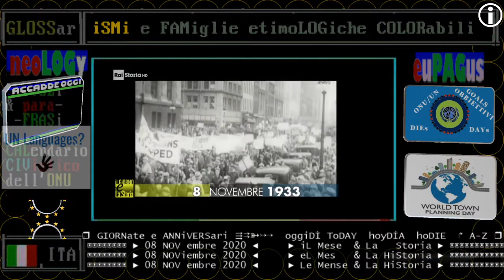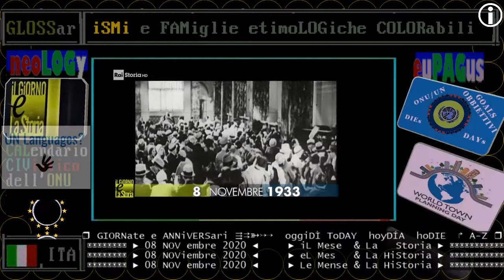Today RAI History: 1933 NOVember 08 - Roosevelt presentation of The Civil Works Administration (CWA)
§.1/** Today RAI History: 1933 NOVember 08 - Roosevelt presentation of The Civil Works Administration (CWA)

RAI Storia accadde oggi: 08 NOVembre 1933 Roosevelt presenta al congresso la Civil Works Administration (CWA)

:WP-EN:
The Civil Works Administration (CWA) was a short-lived job creation program established by the New Deal during the Great Depression in the United States to rapidly create mostly manual-labor jobs for millions of unemployed workers. The jobs were merely temporary, for the duration of the hard winter of 1933–34. President Franklin D. Roosevelt unveiled the CWA on November 8, 1933, and put Harry L. Hopkins in charge of the short-term agency.

The CWA was a project created under the Federal Emergency Relief Administration (FERA). The CWA created construction jobs, mainly improving or constructing buildings and bridges. It ended on March 31, 1934, after spending $200 million a month and giving jobs to four million people.

:WP-ES:
La Civil Works Administration (Administración de Obras Civiles, en español) fue una organización estatal establecida en Estados Unidos dentro del marco del New Deal para combatir la Gran Depresión, y con el fin inmediato de crear puestos de trabajo para millones de desempleados.

Los puestos de trabajo creados por el CWA eran solamente temporales, y destinados a existir solamente por unos cuentos meses, durante el invierno boreal de 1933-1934. El presidente Franklin D. Roosevelt puso en marcha en CWA el 8 de noviembre de 1933, colocando al frente de esta organización a Harry L. Hopkins.

El CWA era uno de los proyectos creados al amparo de la Federal Emergency Relief Administration (FERA), como una forma de aumentar la cantidad de beneficiarios de los programas de empleo. A diferencia de lo ocurrido con otras entidades como la Public Works Administration (PWA), el CWA implicaba que el gobierno federal pagaba directamente a los trabajadores empleados en obras para su comunidad, sin delegar esta responsabilidad en contratistas privados.

En sus meses de duración el CWA se dedicó a obras públicas en beneficio de comunidades rurales y de pequeñas ciudades a lo largo de Estados Unidos, restaurando, construyendo, y reparando edificios, carreteras, y puentes. Sin embargo, pronto atrajo críticas de que los proyectos de construcción implicaban una competencia desleal entre el gobierno federal y contratistas privados, sobre todo porque el CWA había destacado por pagar salarios mayores a los de un obrero promedio.

Ante ello, el 31 de marzo de 1934 el CWA fue clausurado definitivamente, tras absorber un costo mensual de casi 200 millones de dólares durante su funcionamiento, y dar empleo a cuatro millones de individuos. No obstante, el modelo de pagar directamente los salarios de trabajadores a cambio de obras públicas tangibles y visibles causó que este programa fuese aplaudido por su eficacia en crear obras tangibles y de beneficio público. En gran parte sus metas fueron recogidas por la Works Progress Administration (WPA), fundada en 1935